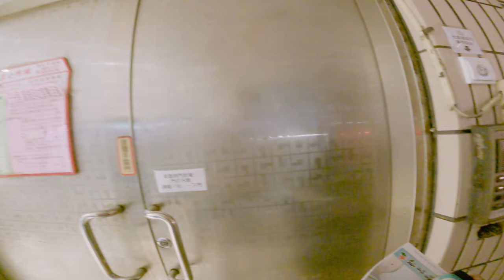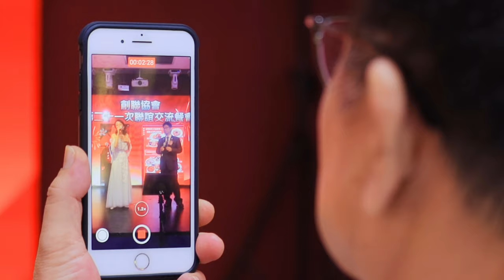1小時挑戰 快速剪輯 36分鐘後製一支影片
快速剪輯需要腦袋很清楚，看我輕輕鬆鬆，其實我也是剪了快10年才可以這麼快速啦~ 反正就是熟能生巧，有什麼辦不到的事情
SVlog 231
Caillou Wang
November 11
2021
Taiwan